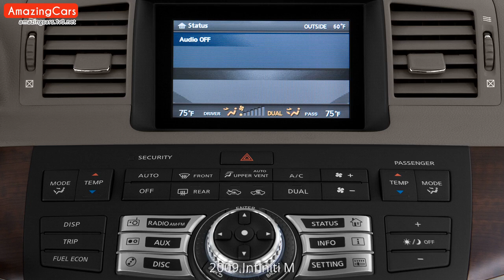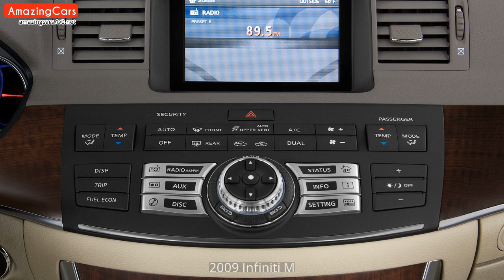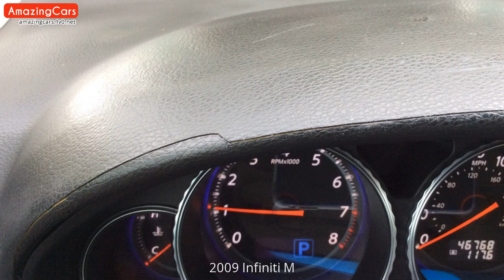2009 Infiniti M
Carefully selected pictures of 2009 Infiniti M. As far as I can, I have compiled the internal and external pictures of 2009 Infiniti M for you in this video. You can also find  modified 2009 Infiniti M pictures in this video.

2009 Infiniti M Pictures